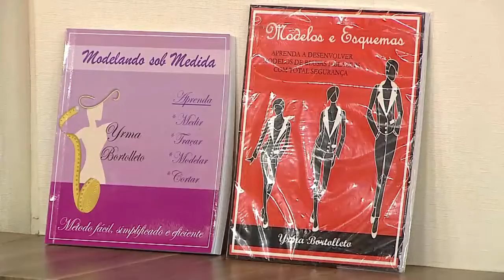APRENDA A FAZER UM LINDO VESTIDO! VIDA MELHOR - 31/10/17